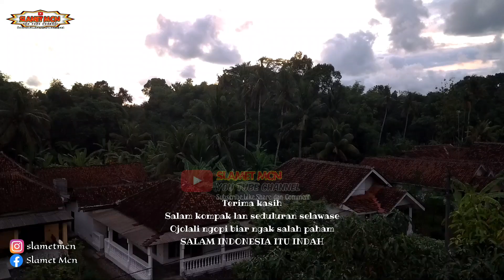Perkampungan Di JEMBER || Suasana sore yang begitu indah asri dan damai~View drone C-fly faith 2